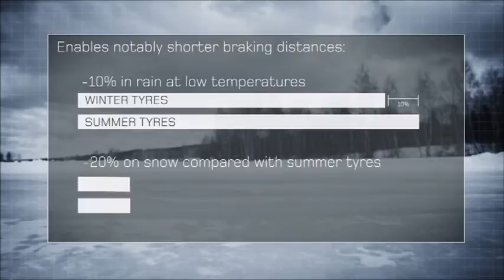Tech Winter Tires